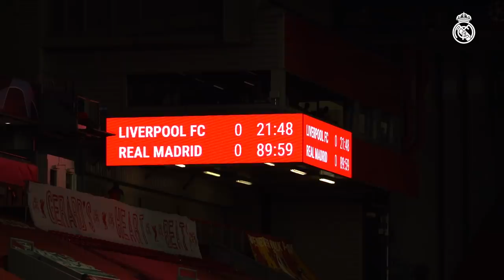To the Champions League SEMIS! | Liverpool 0-0 Real Madrid | BTS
THROUGH TO THE SEMIS! Come along to Liverpool for the ride as Real Madrid put in a stellar team performance at Anfield to keep a clean sheet and go through to the semi-finals of the Champions League with a 3-1 aggregate score. With centre-back pairing of captain Sergio Ramos and Raphael Varane both out for the match, along with a number of other first team players, Zidane's team, led by MVP of the Match Casemiro, Fede Valverde, Modric and centre-back duo Nacho and Militao put in a fantastic effort against a physical attacking Liverpool side, and are through to the Champions League semi-finals where they will face Chelsea FC. Listen to post match quotes from Thibaut Courtois, whose spectacular saves marked the match, Casemiro, Zidane and more!